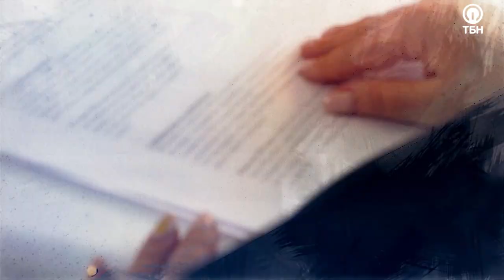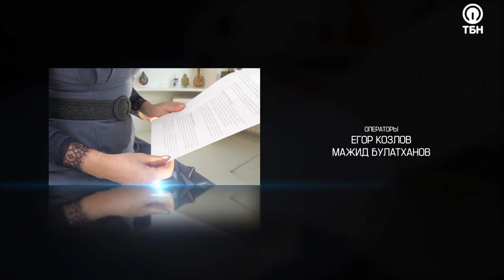МУЖ ПРИЗНАЛСЯ В ИЗМЕНЕ. Что делать? «Ты не одна»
Муж признался в измене. Что делать? Как восстановить семью после измены?
Как бороться за свою семью? Что сказать детям, если муж изменил? Ответы на эти вопросы предлагают ведущие программы: президент телеканала ТБН Виктория Никитина-Шин и пастор церкви «Христианский центр "Мир"» Юлия Белоусова.